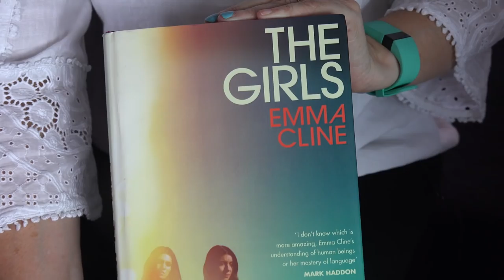Marian Keyes' World of Writing 11th July 2016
Marian talks about Sweden, going feral, books, self tan and the importance of love